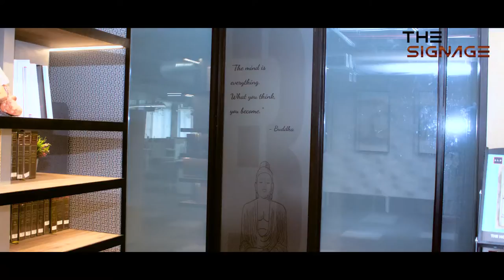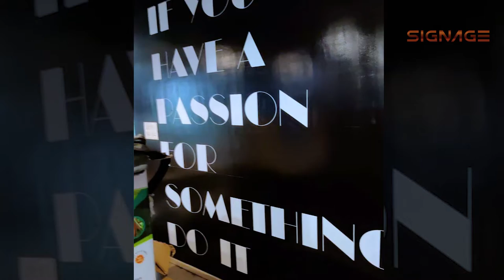How to do Films for Doors and Offices - Signage